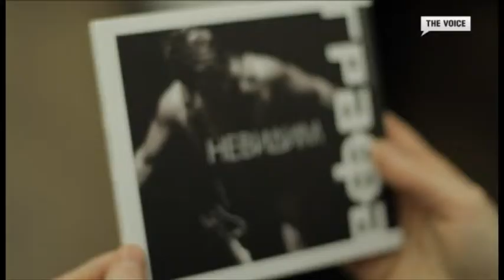Филм за създаването на албума на Графа "Невидим" - част V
Филм за създаването на албума на Графа "Невидим"